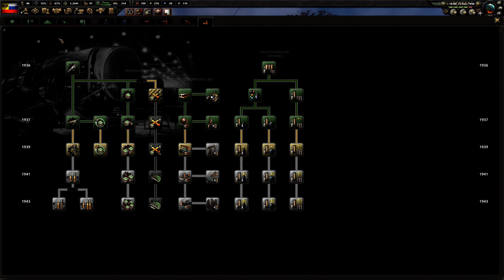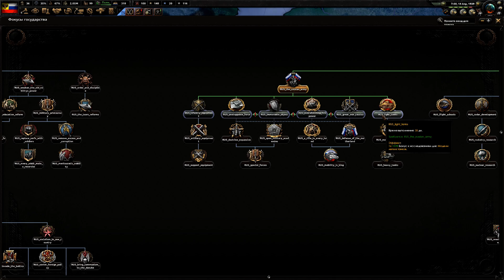РОССИЯ ВСТУПАЕТ В ВОЙНУ! #2 Dreams of a White Russian Victory (Российская империя) Hearts of Iron 4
Российская империя вступила  в ось!